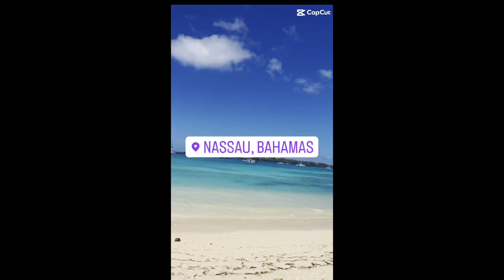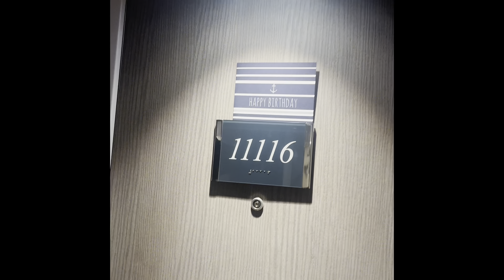First Baecation to Bahamas🇧🇸